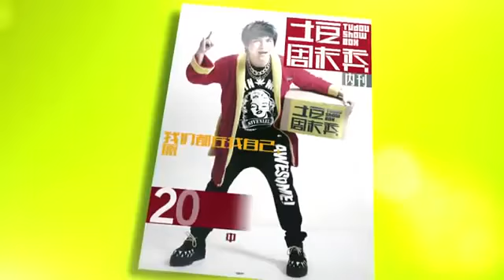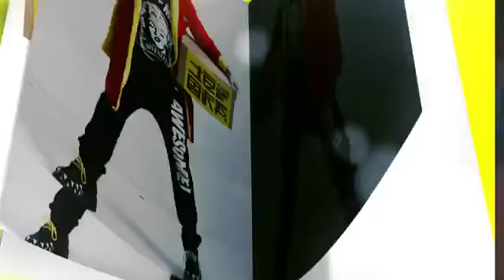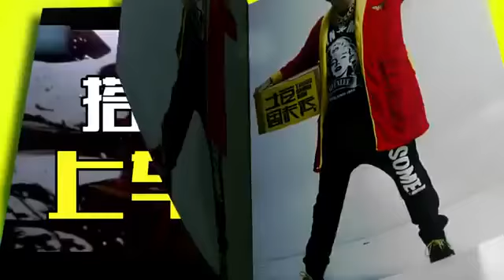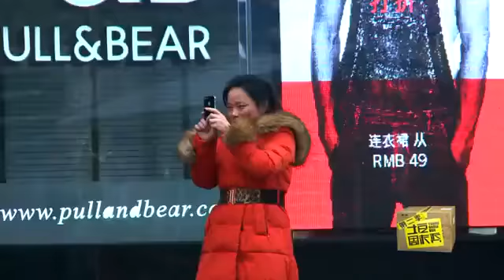夜店女不顾生死上豪车 土豆周末秀 豪车搭讪美女实验